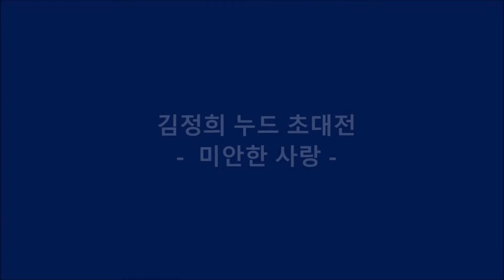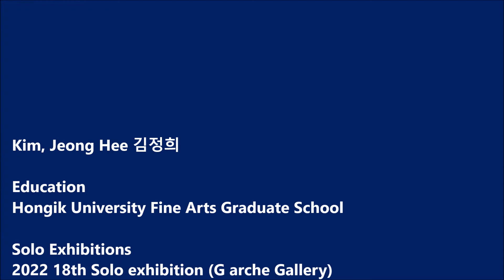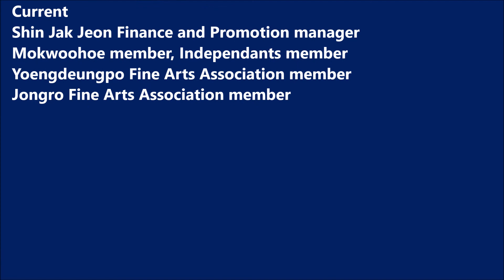김정희 누드 초대전 / G - Arche Gallery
제 18회 김정희개인전 -미안한 사랑- / 기간 : 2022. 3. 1. ~6. 30. / G - 아르체갤러리
김정희 (Kim  Jeong  Hee)      /   홍익대학교 미술대학원 (회화전공)
개인전
제 18회 개인전 (인사아트센터 3회, 갤러리고도,  해움미술관, 금보성아트센터, 전북예술회관, 명동성당 갤러리 1898, G-아르체갤러리)
아트페어
화랑미술제 외 30여회 각종아트페어 참가 (화랑미술제, AHAF, BIAF, BAMA, 상해, 옹플레르, 취리히, 조형아트서울 PLAS, 프랑스 노르망디 옹플레르, 서울아트쇼, 소아프, SIAF전등)
수상
2019 앙데팡당 미술대전 우수상(갤러리 피카디리)
목우공모미술대전 특선 3회, 입선 5회
대한민국미술대전 입선 2회
협회전
`22 목우회원전, 신작전 회원전, 종로문화형상전, 영등포미협전
GIAF전(광화문 국제 아트페스티벌) 등 150 여회 참가
작품소장처 : 부천 SK 테크노파크 국제동, ㈜이앤이 건설, ㈜제일전자, ㈜마니교역, ㈜신도물산, ㈜바로교역, 피카디리미술관, G-아르체갤러리, 더스토리오브 앨리스 갤러리,외 다수

현  재  신작전 재무 홍보 , 목우회원, 앙데팡당회원, 종로미협, 영등포미협
주  소 경기도 부천시 장말로 137 1622동 1302호(사랑마을 청구아파트)